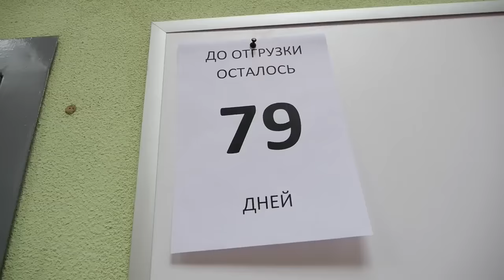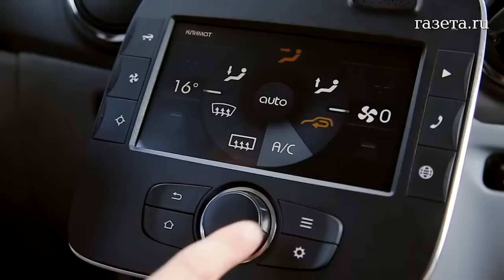Здесь делают SkyWay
Очередной видеорепортаж информационной службы группы компаний SkyWay  посвящён визиту австралийской делегации в ЭкоТехноПарк, а также в закрытые цеха опытно-экспериментального производства «Юнибус», где в режиме строжайшей секретности ведётся работа по созданию полномасштабных моделей и промышленных образцов подвижного состава SkyWay. Зарубежные гости были ознакомлены с текущим этапом строительства демонстрационного центра SkyWay (где в прямом смысле слова попробовали инновации на вкус),  а  также с ходом  работ по созданию путевой структуры, инфраструктурных сооружений и подвижного состава, который  планируется представить мировой общественности через пару месяцев на международной выставке InnoTrans в Берлине.  Какое впечатление увиденное произвело на команду Рода Хука, смотрите в нашем сегодняшнем выпуске.